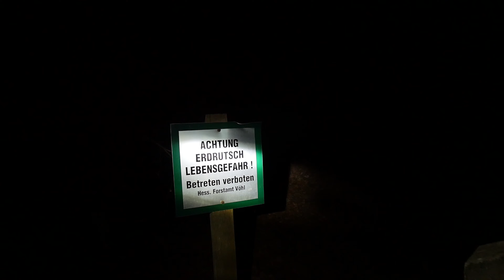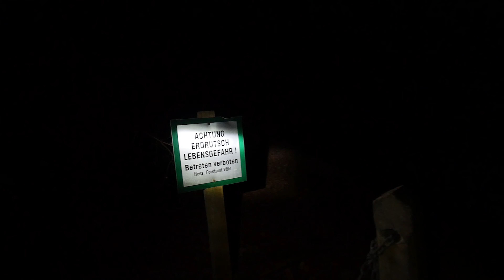Urwaldsteig | Edersee | Panasonic Lumix G7, DJI Mavic Air